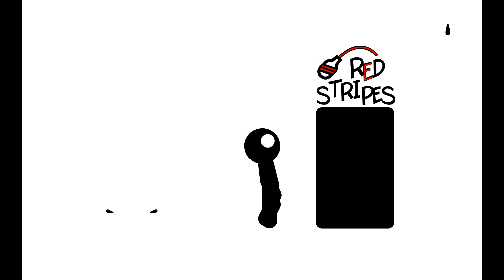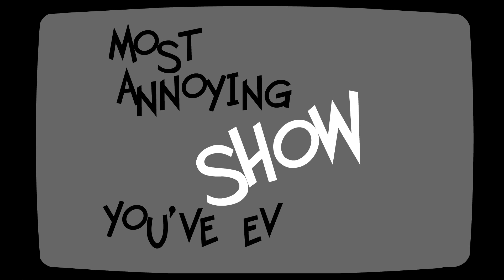Lodger - Doorsteps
Music video by "One-Eyed Films".

Lyrics:
Bring me my raincoat
And a cup of something warm
Smoking cigarettes at your doorsteps
Looking like I don't care
Trying to act younger but I'm four years older
Red stripes hanging over your hair
I'm no good for you
And you know it too
Getting stoned getting fat in your rented flat
Staring at the tv screen
Sweating cold turkey and a funny hat
Most annyoing show you've ever seen
There's a limit to what nature can do
Ahahahahahahahaha.
Sticking here like glue
Another one aimless fight
No one's got the right to turn your pink world blue
There's a limit to what nature can do {repeat til end}